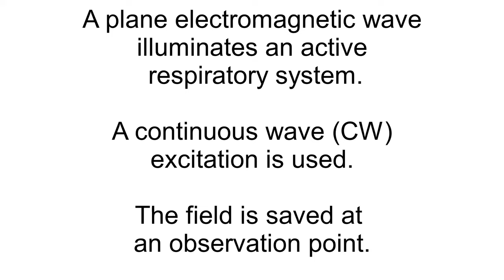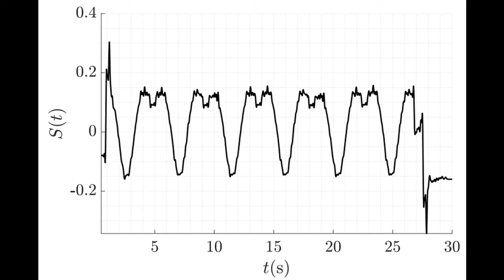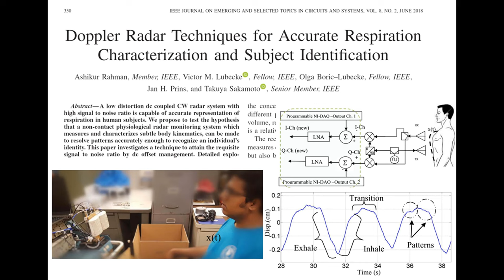Numerical Approach for Doppler Radars: Respiratory System 🌬️📡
00:00 Introduction
00:12 Plane electromagnetic wave illuminating an active respiratory system
01:39 Radar response
02:05 Comparison with literature

In this video, we explore the application of Doppler radar technology in monitoring the respiratory system through a numerical approach. Using advanced simulations, we demonstrate how Doppler radar can detect and analyze breathing patterns by capturing the radar response from an active respiratory system. This video provides key insights into the use of electromagnetic waves for medical diagnostics and respiratory monitoring.

By leveraging the power of Doppler radar, this video explores a novel method of monitoring breathing rates, respiratory patterns, and detecting abnormalities using electromagnetic waves. Whether you're in the field of medical engineering, radar technology, or numerical simulations, this video provides a comprehensive look at how Doppler radar can revolutionize respiratory monitoring. 🩺🌐